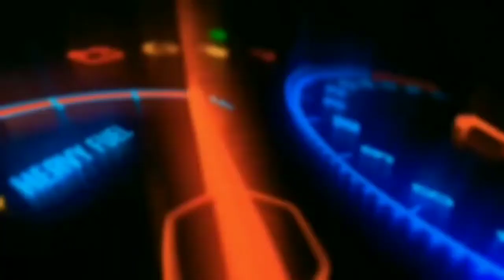Tahun baru Islam 1444 H / 2022 || ALAN TOBING